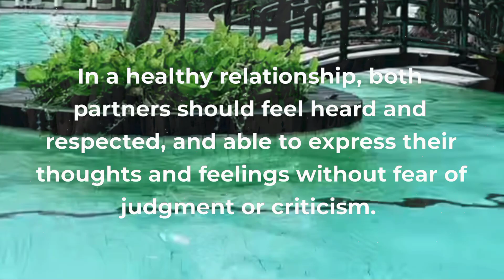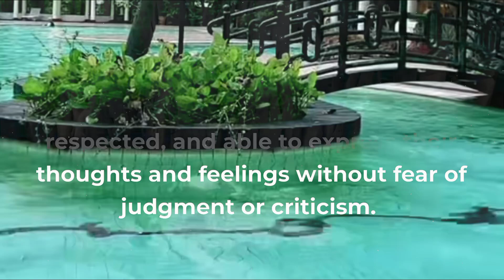Stirring Psychological Facts About Love - Relationships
Arousing Psychological Facts About Love - Relationships | Human Behavior

Psychological facts about life and relationships, get to know them now

Search Keyword for this Video: psychology facts , psychology of human behavior, psychology facts about human behavior,
psychology says, interesting facts, interesting psychological facts psychology says facts, psychological facts,
psychological facts about human behavior, human psychology, human psychology facts,